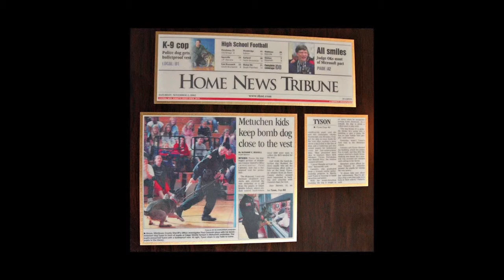2013 NJVMA Animal Hall of Fame - K-9 Tyson